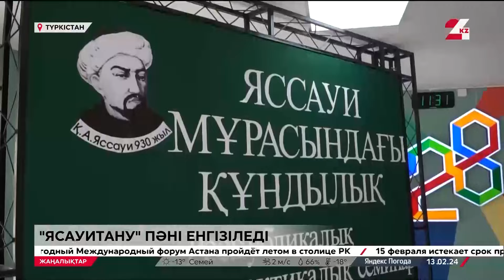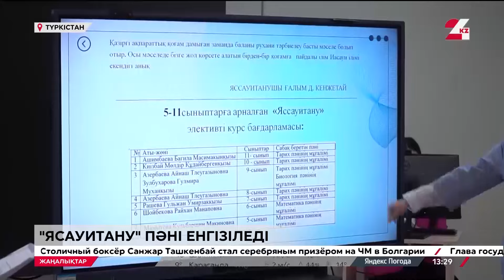Түркістандағы мектептерде «Ясауитану» пәні оқытылмақ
Бұл жөнінде ұлы ғұламаның 930 жылдығына орай шаһардағы №28 мектеп-лицейінде өткен «Ясауи мұрасындағы құндылық» атты республикалық ғылыми конференцияда айтылды.